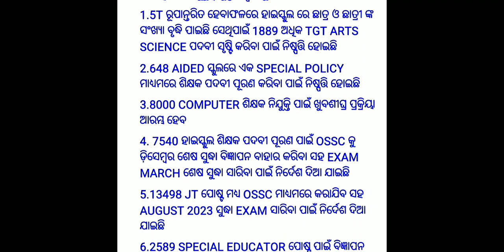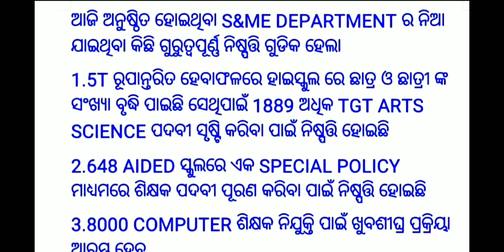🔥CHT and JT latest update | Imp decisions taken by the Odisha Cabinet meeting today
This video provides the information regarding the upcoming cht and JT recruitment in coming future and the computer teacher posting and the aided govt. high school posting new policy and criteria @oxsd

watch now and get the details

oxsd education